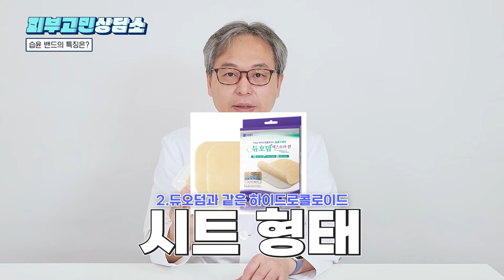습윤밴드 올바른 사용법 & 교체 시기 정확하게 알려드립니다! [듀오덤, 메디폼, 상처치료, 대일밴드]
상처 났을 때 흉터가 남지 않기 위해 습윤밴드 🩹🩹 많이들 붙이시죠?
흔하게 사용하지만 습윤밴드 언제까지 붙이고 교체해야 하는지,
올바른 사용법이 무엇인지 모르는 분들이 의외로 많은데요!

각각 상처 케이스에 맞는 습윤밴드의 종류,
습윤밴드를 붙이면 오히려 덧나는 케이스 등
흉터치료 명의👨🏻‍⚕️ 연세스타피부과 이상주 대표원장이
올바른 듀오덤 메디폼 사용방법을
이 영상을 통해 확실하게 정리해 드립니다~!

👨🏻‍⚕️습윤밴드 올바르게 사용하는 법🙆🏻‍♂️
00:00 오프닝
00:33 습윤밴드의 효과와 특징
01:01 상처별 적합한 습윤밴드
01:48 습윤밴드 붙이면 연고 안 발라도 될까?
02:08 습윤밴드 교체시기
03:03 습윤밴드 알러지
03:42 습윤밴드 사용시 주의사항

▷▷▷▷신촌연세스타피부과
서울 서대문구 신촌로73 테라운드빌딩 6층